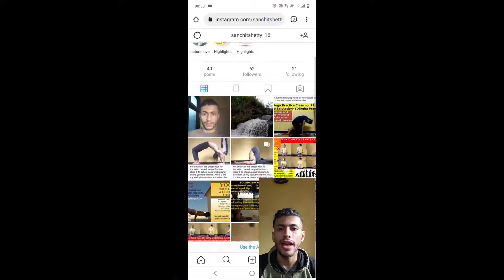Introduction to Tantra Yoga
A very very brief summary of the system of yoga known as TANTRA. If watching on mobile then please zoom a bit to see the video clearly.